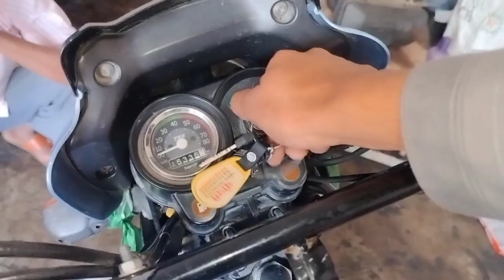पानी में बाइक भीगने के बाद स्टार्ट ना हो तो स्टार्ट करें बाइक बारिश में भीगने से नहीं स्टार्ट हो तो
barish mein start nahin ho to gadi start karen
Pani mein bhigne ke bad gadi start na ho to start karen
Pani mein bike bhigne ke bad start na ho to start karen
TVS XL 100 bs6 starting problem